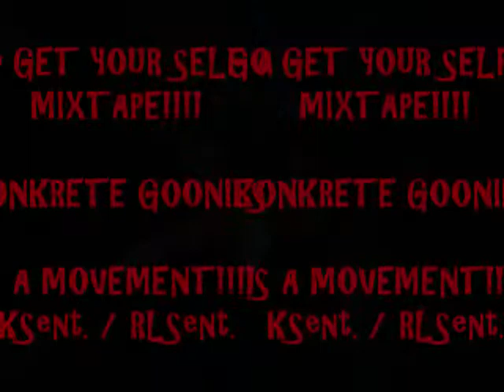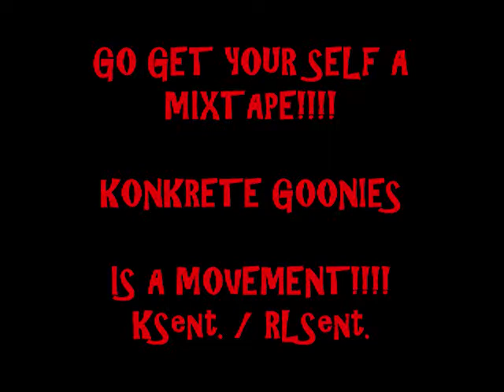move around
7off the Konkrete Goonies mixtape by Breezy & S!rhc. Getchyo self a copy for $10 22track mixtape